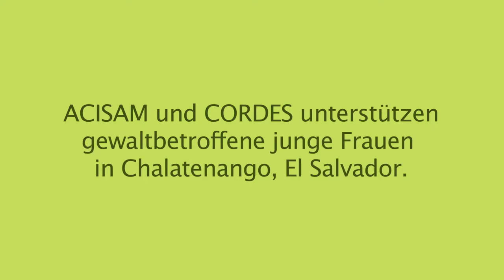Leben statt Flucht - Maria aus El Salvador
Maria aus El Salvador beschreibt in diesem kurzen Video welche schlimmen Dinge ihr im Leben widerfahren sind und wie sie wieder Mut geschöpft hat. Jetzt baut sie für sich und ihre zwei Kinder ein besseres Leben auf.

Jugendliche in Afrika und Zentralamerika brauchen viel Mut. Zahlreiche von ihnen verlassen ihren Herkunftsort, um Armut und Gewalt zu entfliehen. Andere bleiben in jungen Jahren ohne Eltern zurück, weil diese weggegangen sind, um den Lebensunterhalt für die Familie zu verdienen. An anderen Orten bleiben junge Frauen mit ihren kleinen Kindern zurück.

Videoproduktion: Franziska Engelhardt